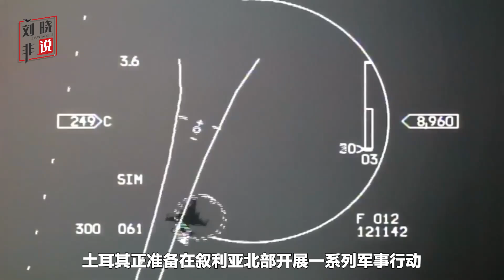土耳其重啟戰火，在北約拿到好處之後，埃爾多安給普京出難題了【刘晓非】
土耳其在敘利亞重啟戰火，在北約拿到好處之後，埃爾多安開始給俄羅斯出難題了
土耳其重啟戰火，在北約拿到好處之後，埃爾多安給普京出難題了
普京 土耳其 北約 北約 普京 刘晓非说 軍事 刘晓非 我們的影片會遵循公平、尊重的原則，確保不會包含任何仇恨言論的元素。